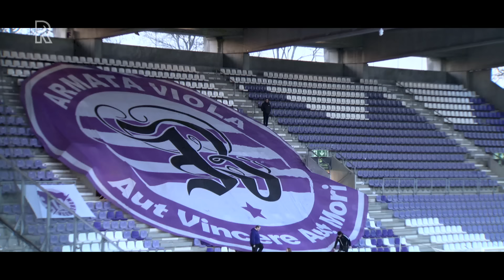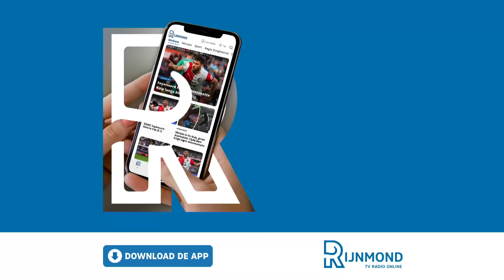'Deze club is een beetje VERGELIJKBAAR met FEYENOORD' | Op bezoek bij DIRK KUYT in ANTWERPEN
Dirk Kuyt is in januari neergestreken bij Beerschot, een club die uitkomt op het tweede niveau van België: de Challenger Pro League. In de luwte. Even weg uit Nederland, waar zijn eerste avontuur als hoofdtrainer bij ADO Den Haag een flop werd. In zijn nieuwe woonplaats Antwerpen hoopt hij zijn carrière nieuw leven in te blazen. "Ik ben gelukkig hier."